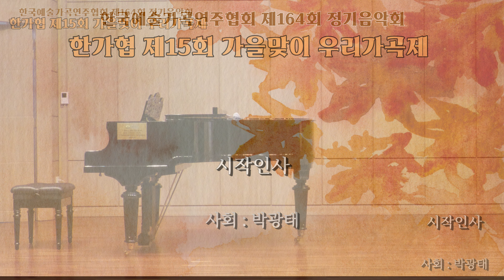시작인사 - 사회 : 박광태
한국예술가곡연주협회 제164회 정기음악회
한가협 제15회 가을맞이 우리가곡제
2023년 9월 23일(토) 오후 3시 30분
매헌윤봉길의사기념관 3층 매헌홀 (서초구양재동236)
신분당선 양재시민의숲역 5번출구 직진100m

사회 : 박광태
Pf. 최은순

PROGRAM

1부
석굴암 (최재호 詩 / 이수인 曲) Ten. 이병만, Pf. 최은순
그리움 (박목월 詩 / 이수인 曲) Sop. 김명아, Pf. 최은순
박연폭포 (         김성태 편곡) Ten. 김삼용, Pf. 최은순
동심초 (설도 詩 / 김성태 曲) Sop. 강미선, Pf. 최은순
호수 (홍관수 詩 / 임채일 曲) Sop. 방희자, Pf. 최은순
산이 날 부르네 (한여선 詩 / 정영택 曲) Bar.이종일 Pf. 최은순
삶이 그대를 속일 지라도 (푸시킨 詩 / 김효근 曲) Sop. 이연화, Pf. 최은순
명태 (양명문 詩 / 변훈 曲) Bar. 한영섭, Pf. 최은순
고향샘터 (이강국 詩 / 최영섭 曲) Bar. 송영현, Pf. 최은순
사랑하는 그대 (주응규 詩 / 임채일 曲) Sop. 이영아, Pf. 최은순
물한리 만추 (황여정 詩 / 이안삼 曲) Ten. 김만중, Pf. 최은순

2부
자클린의 눈물 (한상완 詩 / 김성희 曲) Sop. 은재선, Pf. 최은순
나 하나의 꽃 피어 (조동화 詩 / 윤학준 曲) Ten. 김민태, Pf. 최은순
안개꽃 어머니 (강화자 詩 / 신귀복 曲) Sop. 김영숙, Pf. 최은순
눈물의 난중일기 (신서영 詩 / 변우식 曲) Bar. 정창식, Pf. 최은순
남촌 (김동환 詩 / 김규환 曲) M. Sop. 박성옥, Pf. 최은순
꽃이 핀다한들 (윤준경 詩 / 임긍수 曲) Bar. 박재용, Pf. 최은순
진주의 노래 (최숙영 詩 / 이안삼 曲) Sop. 김다예, Pf. 최은순
고향의 노래 (김재호 詩 / 이수인 曲) Ten. 박광태, Pf. 최은순
신아리랑 (양명문 詩 / 김동진 曲) Sop. 박경희 Pf. 최은순
그대 그리움 (강명숙 詩 / 황덕식 曲) Bar. 장홍권, Pf. 최은순
추심 (정태준 詩 / 정태준 曲) M. Sop. 이경연, Pf. 최은순
연꽃 만나는 바람같이 (서정주 詩 / 김주원 曲) Bar. 김종국, Pf. 최은순

영상제작
영상감독 연